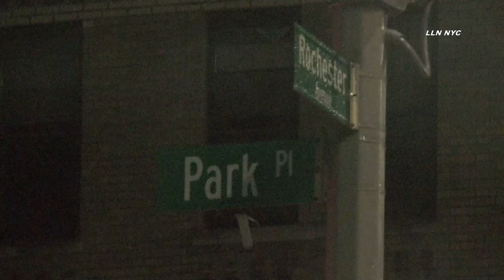9.30.24 PIX11 4 Stab | Adam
[ Paste Narrative Here ]

Instagram.com/loudlabsnyc
Youtube.com/loudlabsnewsnyc
Facebook.com/loudlabsnewsnyc
Twitter.com/loudlabsnyc